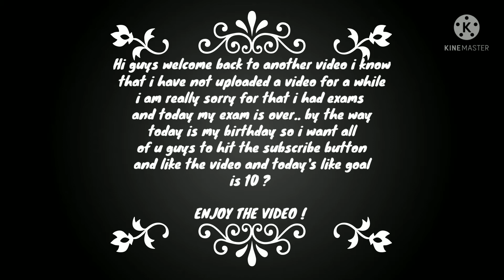Angry stick 5 (episode 1) , birthday special !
sry for not uploading for a while I had exams and today is my birthday so it is a special video

about video : I started a new series about the game "Angry stick 5" I will complete 5 levels every episode ! so make sure to watch all the episodes to keep up with me...